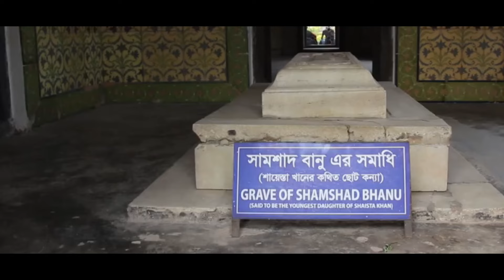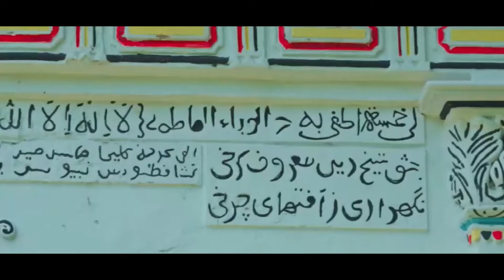Bangladesh - Dhaka [Amazing Places 4K]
Bangladesh, officially the People's Republic of Bangladesh, is a country in South Asia bordering India to the west, north and east, Myanmar to the southeast, and the Bay of Bengal to the south.
Media Platforms
Content creator